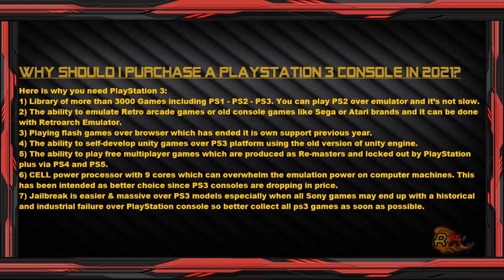Why Should I Purchase a PlayStation 3 Console in 2021?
Summary:
Question & Answer to playstation3 console gaming.

Possible Question Formats:
Why Should I Purchase a PlayStation 3 Console in 2022?
Why Should I Purchase a PlayStation 3 Console in 2023?
Why is it Worth Purchasing a PlayStation 3 Console?
Why is it possible to get a PlayStation 3 Console?
Why Should I be Buying a PlayStation 3 Console?
Why Should I Favor PlayStation 3 Console over PlayStation 4?
Why Should I Prefer PlayStation 3 Console over PlayStation 4?
Why Should I Get PlayStation 3 Console over PlayStation 4?
Why Should I Favor PlayStation 3 Console over PlayStation 5?
Why Should I Prefer PlayStation 3 Console over PlayStation 5?
Why Should I Get PlayStation 3 Console over PlayStation 5?